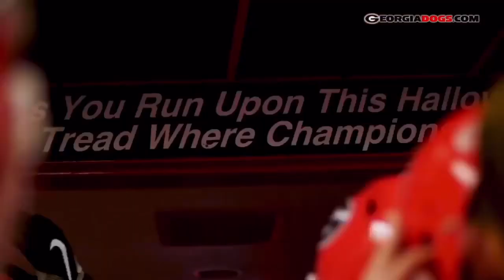2018-2019 GEORGIA DAWGS PUMP UP!!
Best of the 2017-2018 plays by Georgia Bulldogs. They were one play away from winning the natty. Excited for this season!!!